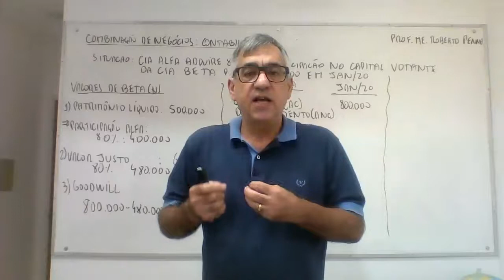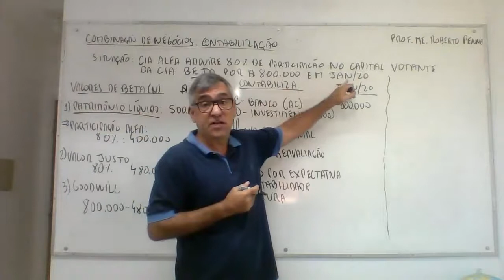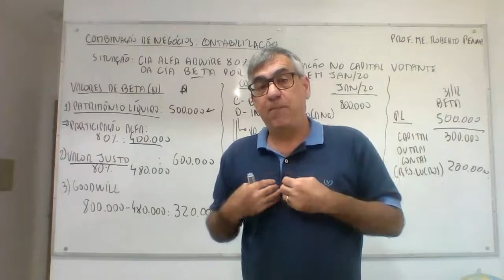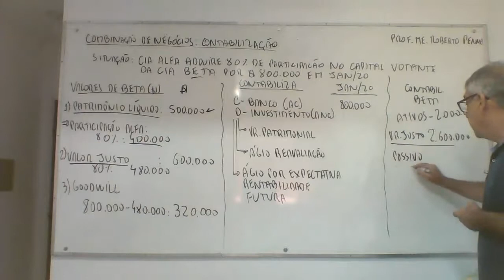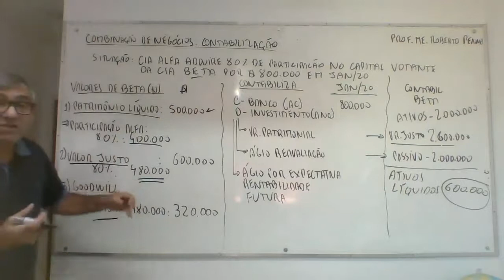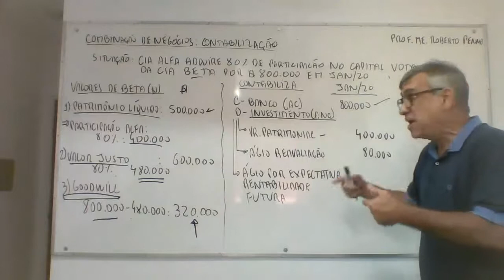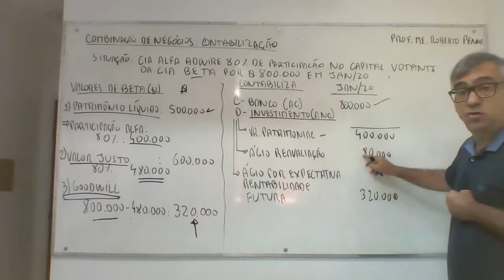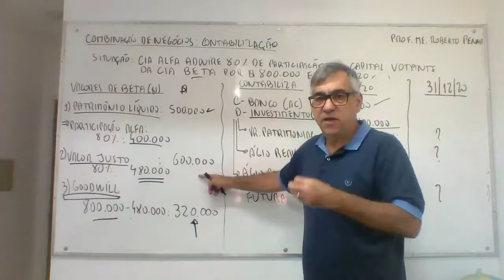Prof. Me. Roberto Penna: Combinação de Negocios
Contabilidade Avançada - Introdução Combinação de Negócios